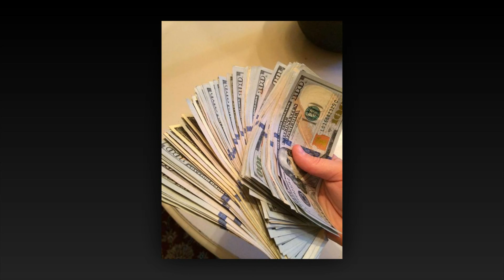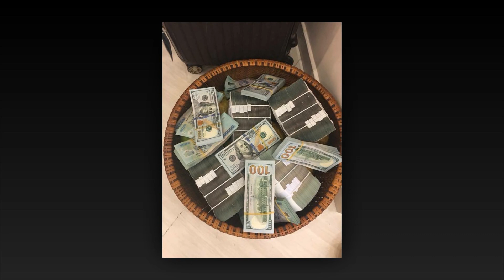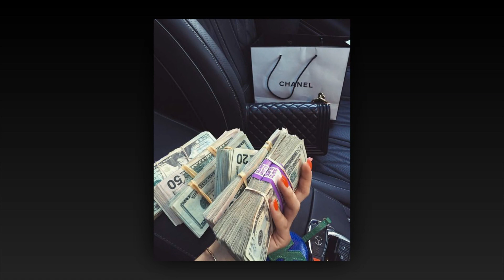ПСИХОЛОГИЯ БЕДНОСТИ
Существует несколько основных распространенных причин такого поведения человека, при котором доступ к богатству для него перекрыт. Рассмотрим те, что наиболее типичны для нашего региона.
Пусть малооплачиваемая, но зато стабильная работа
Человек с психологией бедняка, как правило, выбирает низкооплачиваемую, но стабильную работу. В госучреждениях. Потому что государство всегда обеспечит. А если пойти в коммерческую организацию, то есть риски остаться на улице через какое-то время.
Человек абсолютно не верит в свои силы и в то, что его опыт и знания будут востребованы. В итоге, так и происходит. Идет на нудную, скучную работу, перестает осваивать новое, закисает и становится никому не нужным. Вместо того, чтобы расти и развиваться.
Боязнь перемен
Опять же, по причине остаться никому не нужным, человек с психологией бедняка боится перемен. Девиз – лучше иметь немного, чем рисковать и, возможно, потерять всё. Люди с психологией бедности никогда не откроют свой бизнес, не будут осваивать новые сегменты рынка, не пойдут получать второе высшее образование в 40 лет и ни за что не переедут в другой город в поисках новой жизни в 50!
Низкая самооценка
Характерная черта людей с психологией бедности. Да и откуда взяться высокой самооценке, если человек не живет, а прозябает – серая неинтересная работа, которую еще и страшно потерять, отсутствие в жизни ярких впечатлений, перемены мест и обоснованных рисков. Именно тех факторов, которые заставляют уважать себя за труды и возможности.
Человек с психологией бедняка не понимает, что богатство и хорошие перспективы раскрываются перед людьми деятельными, не боящимися рисковать и начинать все сначала.
Нежелание быть активным
Очевидно, что для того, чтобы добиться чего-то и получить хороший результат, необходимо постоянно в эту сторону прикладывать усилия. Например, рассматривать предложения об интересной и высокооплачиваемой работе с более широким кругом обязанностей по сравнению в предыдущим местом. И, таким образом, все время расти.
Человек с психологией бедности не желает и не умеет (потому что никогда и не пробовал) проявлять активность – боится искать новую работу, потому что считает уже заранее, что не справится, не подрабатывает, потому что уверен, что ничего не получится и денег все равно не будет. Человек пассивен, а потому и беден.
Все должны
Человек с психологией бедняка убежден, что ему должны достойно платить. Просто потому, что он качественно выполняет свою работу. И зарплата у него должна быть такая, чтобы хватало и на быт, и на отдых, и на детей, и на себя. Забывая при этом, что он сам согласился на работу с низкой оплатой. И теперь пеняет на скупердяя-шефа.
Человек перекладывает ответственность с себя на других. Какой смысл двигаться, если от меня все равно ничего не зависит? Делай – не делай, а результат один – ничего не получу.
Проще быть экономным
Бедняки тратят силы не на то, чтобы привлечь, а на то, чтобы удержать. Они тратят часы на посещение магазинов, сравнивая цены и делая покупки там, где дешевле. Они пишут и ходят в различные инстанции, добиваясь мизерного снижения оплаты за коммунальные услуги или одноразовой социальной помощи, которой едва ли хватает на один поход в магазин. Вместо того, чтобы эти же усилия эффективно потратить на заработок или поиск хорошей работы.
Присмотритесь к себе. Есть ли у вас хоть одно из перечисленных качеств? И избавляйтесь в срочном порядке, если что-то похожее обнаружится. Помните, что ваша жизнь и ваше благополучие, только в ваших руках!